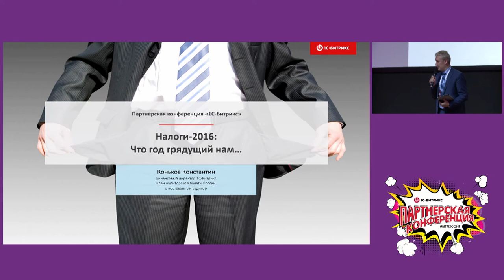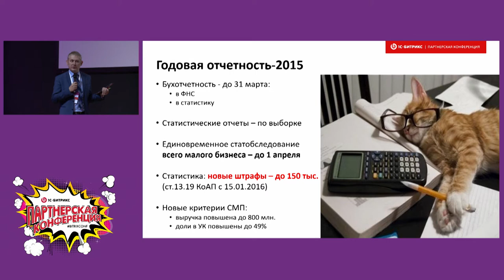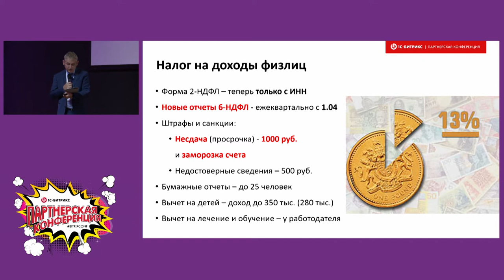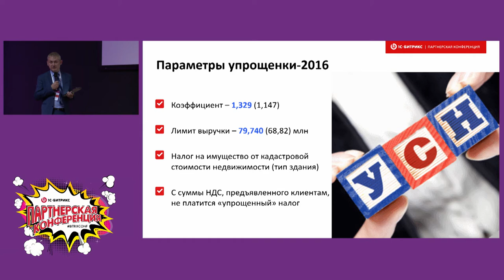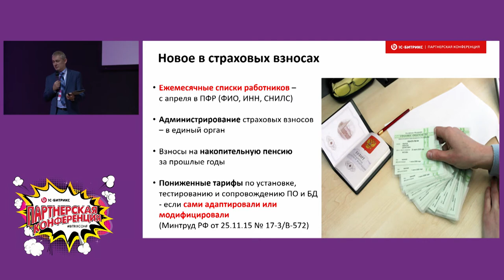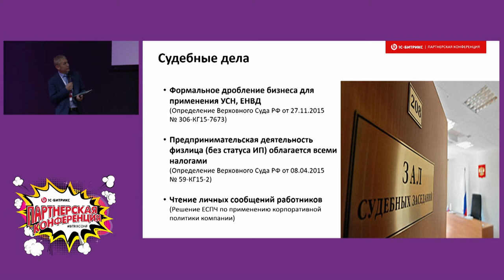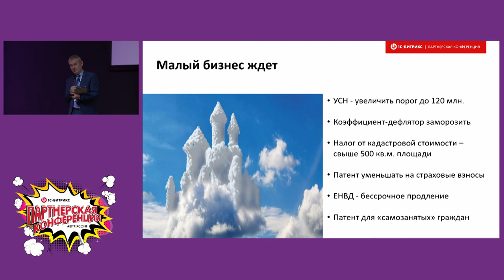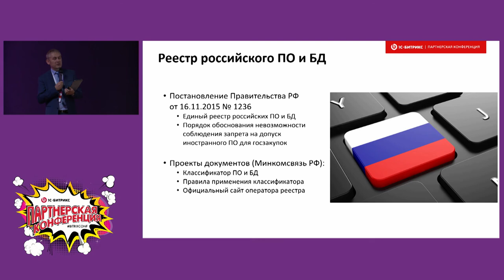Налоги 2016: Что год грядущий нам…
Докладчик Константин Коньков, финансовый директор 1С-Битрикс